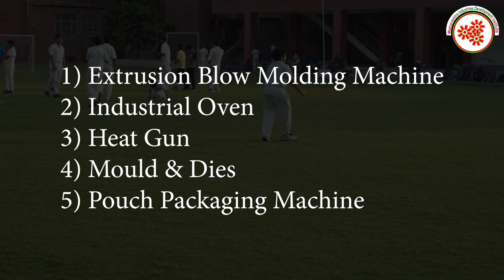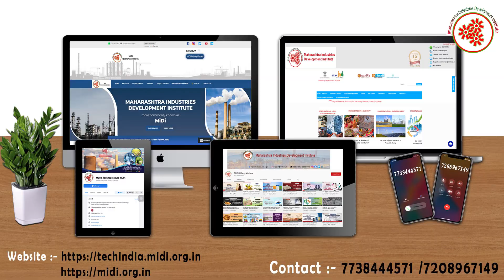पीवीसी बॅट बनानेका व्यवसाय || PVC Bat Manufacturing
Made from injection-molded plastic, these bats are built to last and feature unique ribs that add strength and durability. Featuring universal bat pin spacing, these great bats are designed to fit all wheels and are offered at an unbeatable value.

In this video, we will share the details about PVC Bat Manufacturing Business.

Topics covered in PVC Ball Manufacturing Business :

* Raw Material
* Machineries required to Extrusion Blow Molding Machine,Industrial Oven, etc.
* Process involved in PVC Bat Manufacturing